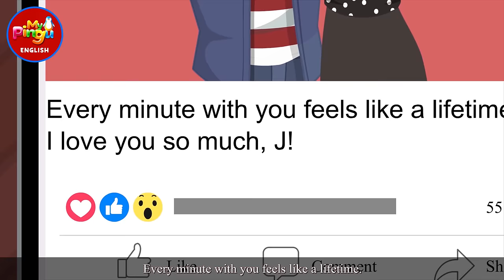End of My Fairy Tale I Horror Story I Scary Stories I My Pingu English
End of My Fairy Tale I Horror Story I Scary Stories | Horror Stories I My Pingu English

Watch our Classic Love stories

Horror tales most scary ghost story